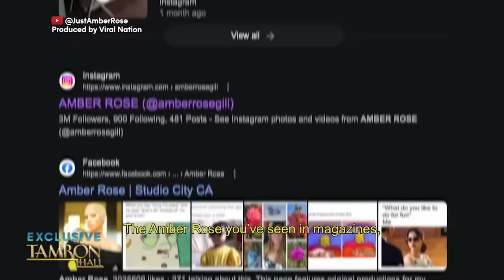Amber Rose Is Tired of Being Politically Correct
Model, author, and TV personality Amber Rose stops by “Tamron Hall” for the first time! The controversial queen opens up to Tamron about her childhood, motherhood and her new YouTube channel in a daytime TV exclusive. Amber also gets candid about her next chapter and her hopes to let the world see the real her. Plus, she also pulls back the curtain on her love life and what it’s like being single. TamFam, you don’t want to miss this! Press play!